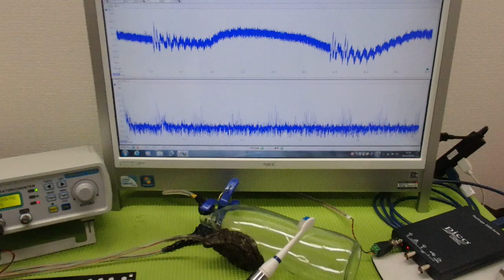メガヘルツの超音波発振制御技術 ultrasonic-labo